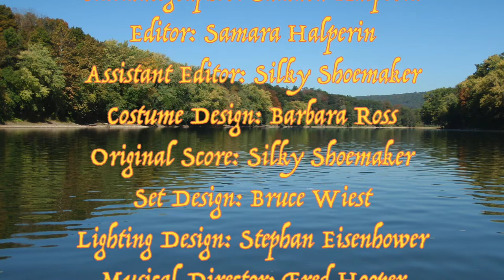OH SUSQUEHANNA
Oh, Susquehana- 2018. HD Video. A high camp lowest brow musical tribute to the majestic Susquehanna River of Central Pennsylvania, starring my boyfriend’s entire family and one chihuahua! By Samara Halperin and Silky Shoemaker. Vocals by Glenn Wilson. TRT 4:11
Fake Fruit Productions